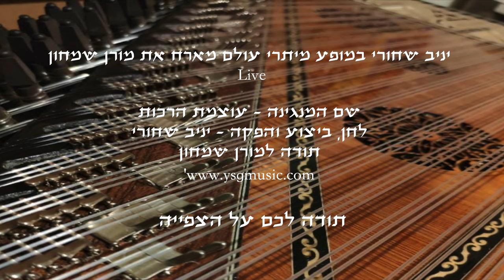מיתרי עולם - עוצמת הרכות Live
יניב שחורי במופע מיתרי עולם מארח את מורן שמחון.
לחן, ביצוע והפקה - יניב שחורי
תדר 528HZ
תודה למורן שמחון.